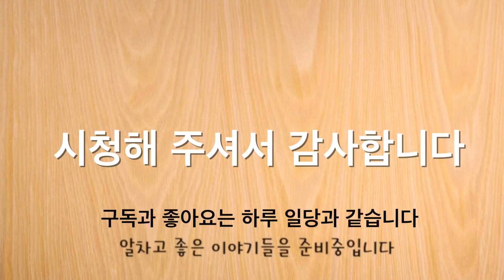버터고추장 - 정대표의 요리강좌 - 간단한 재료로 쉽게 만드는 버터향과 맛이 풍부한 고급진 볶음고추장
- 정대표의 요리강좌 -
가정에서 쉽고 간편하게 만들 수 있는 버터고추장의 요리강좌 입니다
버터의 풍미가 강하고 매콤한 고추장이죠
비빔밥에도 좋고 당양한 요리에 응용 가능합니다
쉽게 구할 수 있는 재료 몇가지로 맛있는 비빔고추장을 만들어 보세요